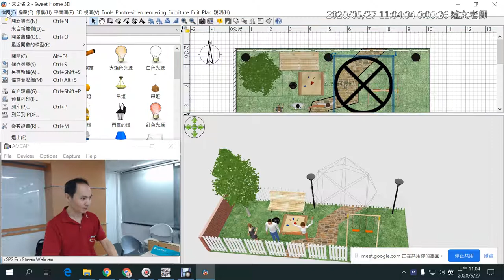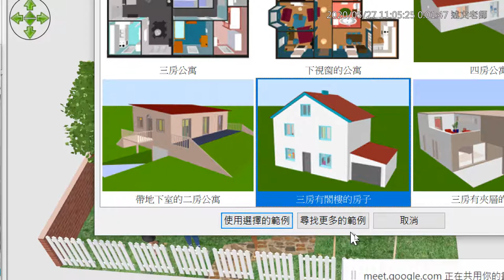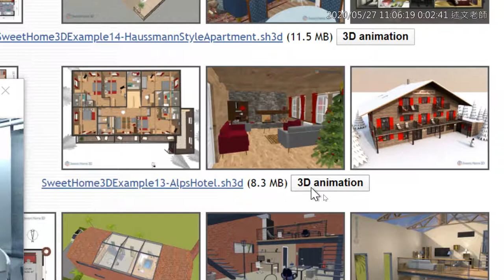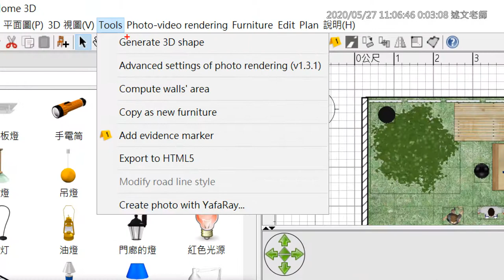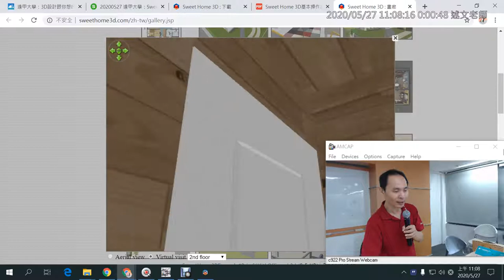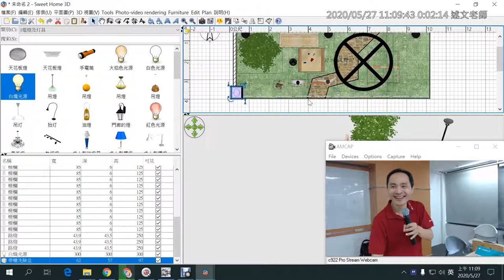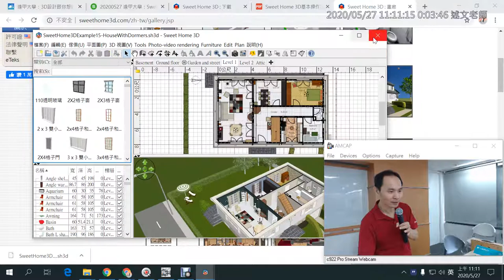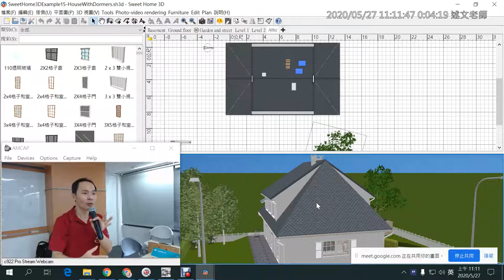08：如何從範本新增檔案與輸出 HTML 5 互動網頁